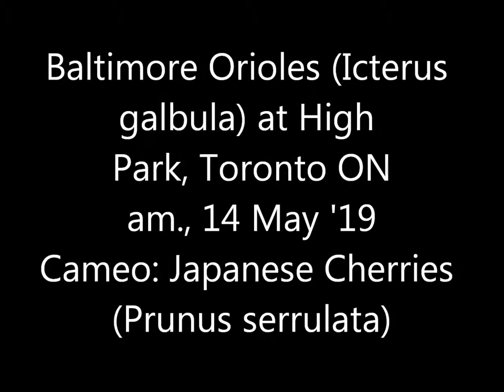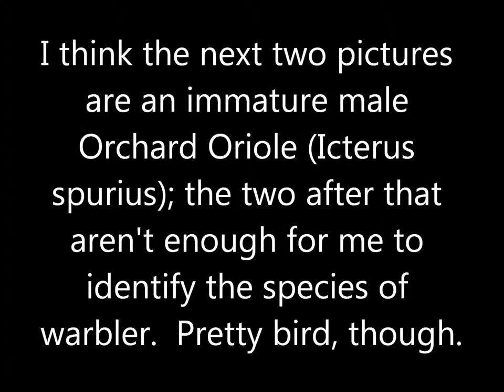Orioles High Park 14 May 19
Never seen so many orioles in my life as were flitting among the cherry blossoms -- and I've seen the sakura blossoms before.  The flowers block the birds to such an extent that I usually wouldn't have posted this, but if your birds are going to be obscured by something it might as well be something as gorgeous as cherry blossoms.  I think that last oriole was an Orchard but can't be sure, and wasn't about to wrack my brains too hard trying to ID that warbler.  Would doubtless have all come out better if the sky were blue, but still very nice.